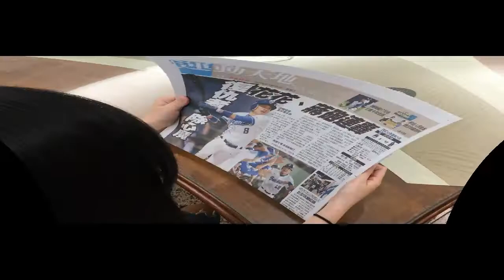Credit Card Sized Magnifying Glass With Personalized Printing Frame For Promotional Giveaways-856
Credit sized card magnifying glass with personalized printing frame made for an extremely useful promotional item.  Credit card sized magnifying glass with personalized printing frame for promotional giveaways is thin and easy to carry. Pull this out of a wallet’s card slot for quick help reading small print anywhere.  Credit card-size magnifying glass features a window with 3X magnification to enlarge text on menus, maps, newspapers, phone books and more.  Fits in a wallet, glove compartment, purse, even a shirt pocket.  So, our credit card-sized magnifier with personalized printing frame is super ideal for promotional giveaways.